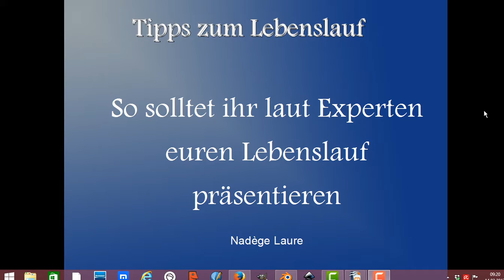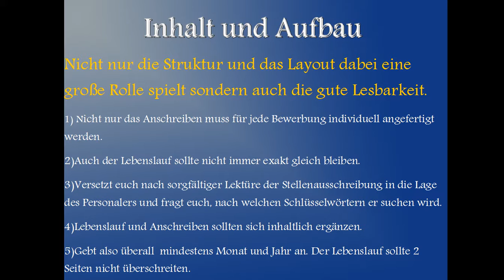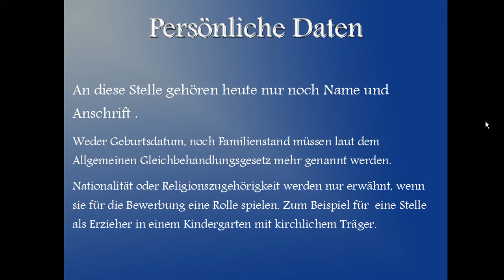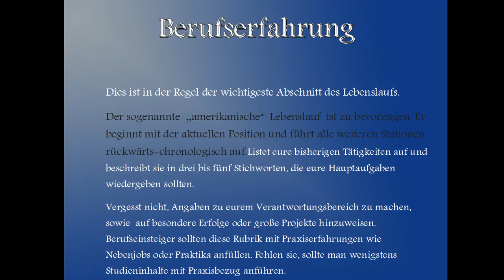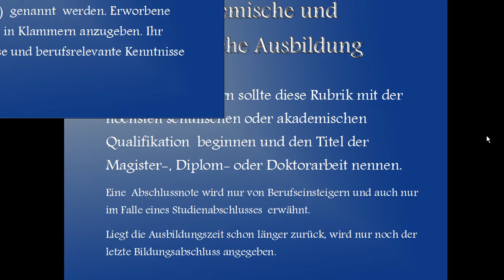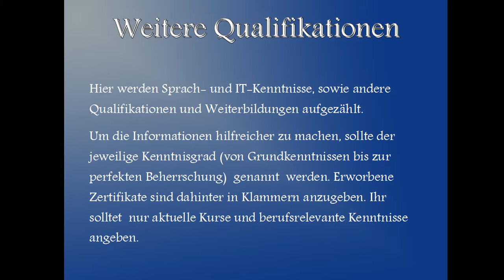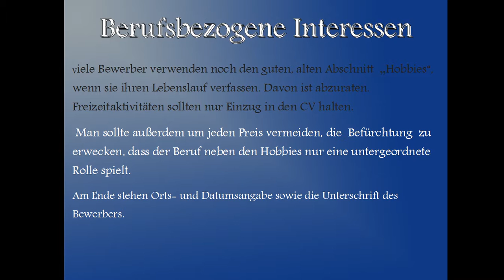Lebenslauf schreiben- 10 Tipps zum perfekten Lebenslauf